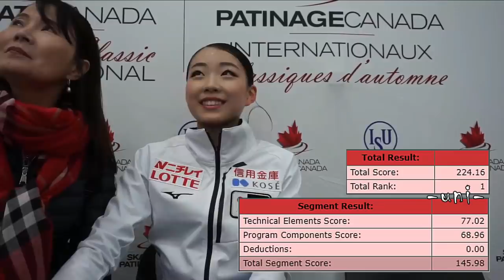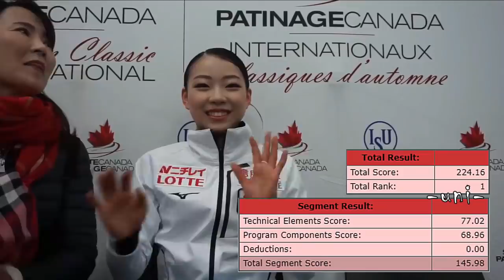Rika KIHIRA - FS - 紀平梨花 - 2019 Autumn Classic International